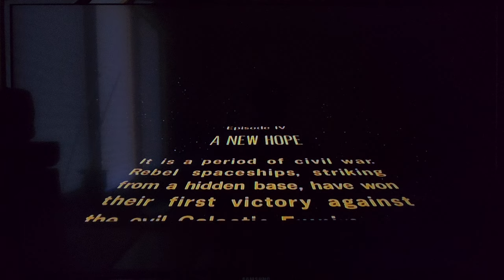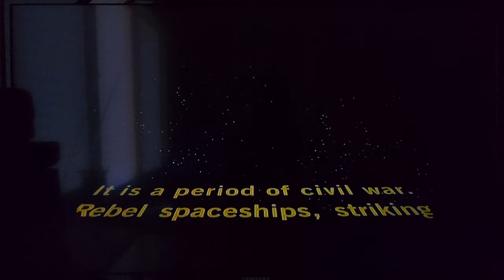Opening to Star Wars IV: A New Hope (Limited Edition) (Both Discs) (1977) (DVD, 2006)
Here's the order:

Disc 1 [1997 Special Edition Re-release]:
1. FBI Warning Screen
2. Attention Screen
3. Rated [PG] MPAA Screen
4. DVD Menu
5. 20th Century FOX Home Entertainment Logo
6. THX Logo [Cavalcade]
7. 20th Century FOX Logo
8. Lucasfilm Ltd. Logo
9. A few seconds in the movie.

Disc 2 [Original Theatrical Release]:
1. FBI Anti-Piracy Warning Screen
2. Attention Screen
3. DVD Menu
4. 20th Century FOX Home Entertainment Logo
5. 20th Century FOX Logo
6. A Lucasfilm Limited Production Logo
7. A few seconds in the movie.
That's all.